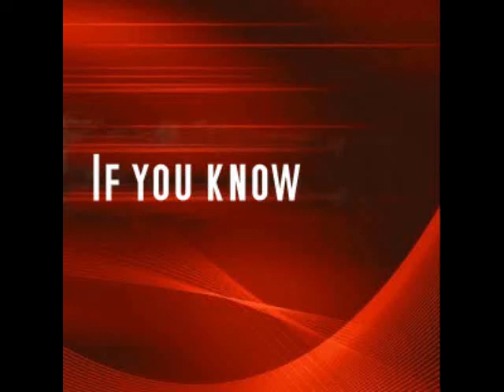Name This TV Show 8158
Romantic Drama Premiered: September 1987 Last Aired: August 1990 Starring Linda Hamilton Ron Perlman Roy Dotrice Jay Acovone